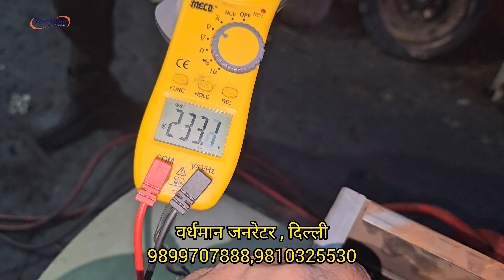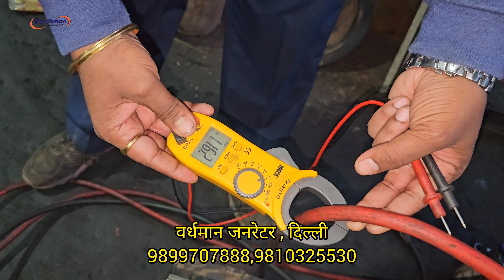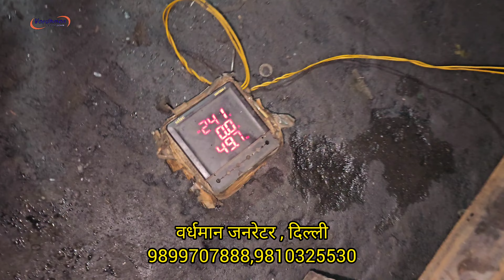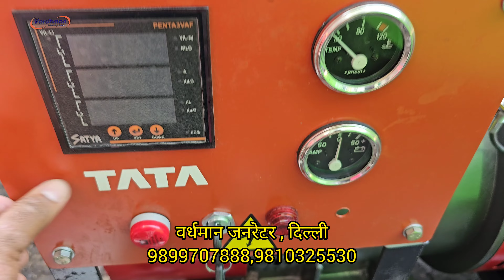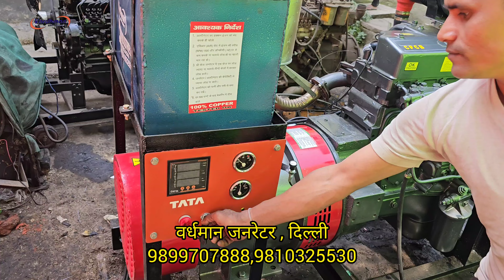45kva Tata 709TC Generator with full load testing Raipur Chhattisgarh delivery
Tata make old & used 45kva refurbished  diesel generator set comprising Tata engine model: 709 Turbo four cylinder water cooled engine producing 56bhp at 1500 RPM coupled with 45kva single phase AVR type brand New AC altornator compleat with all std. acc. reconditioned by us at our Delhi factory by trained team of mechanics.we use 100% original spares in engine and alternator.We fully dismental canopy then repair it by piece by piece then our team of expert painters do the painting job by high quality automotive paints to get best finished paint just like new we put every thing new in canopy like nut bolts, hinges, locks, door gaskets,panel , fuel gauge,temperature gauge,charging metre,hour metre all r used genuine pricol.

Our address:
Vardhman industries
I-120,Prem Nagar
Mehrauli-Badarpur road
Lal kuan
New Delhi

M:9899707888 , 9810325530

Sunday closed

@vardhman Generators